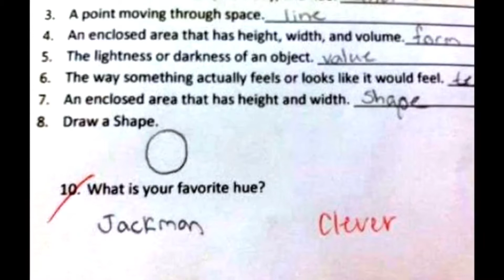Funniest kid test answers